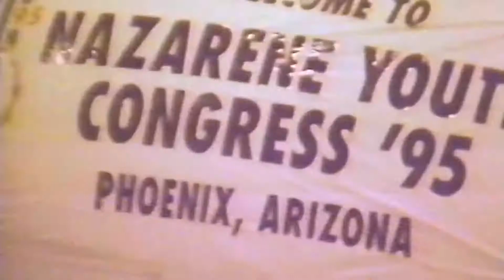MYNYC - J.P. VanDalsem, 1995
J.P. VanDalsem shares his mynycmemory from 1995 in Phoenix, AZ. Visit my-nyc.org for more stories.